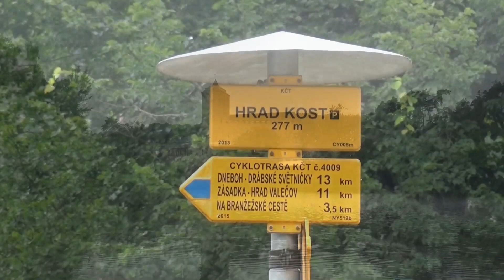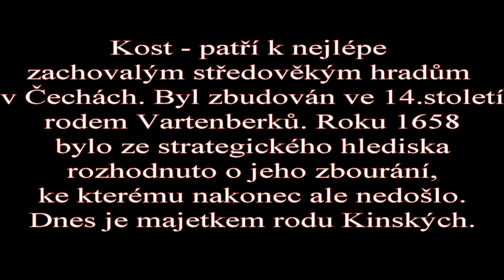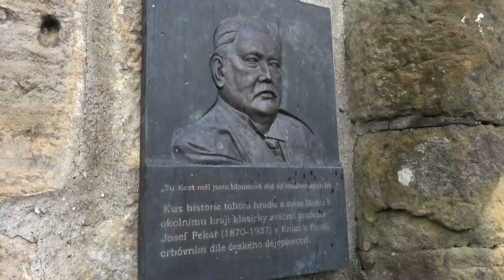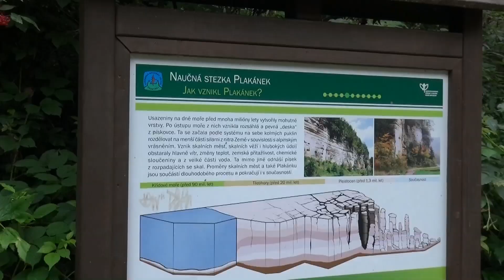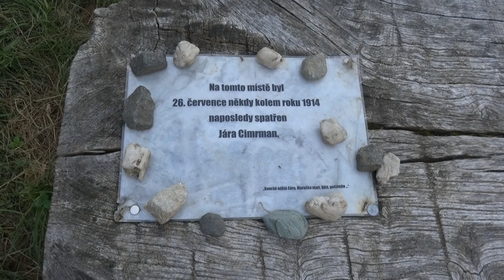Kam a kudy: 41.díl - Kost a přilehlá údolí 2020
První výlet kompletně bez roušek. Na jak dlouho?!?